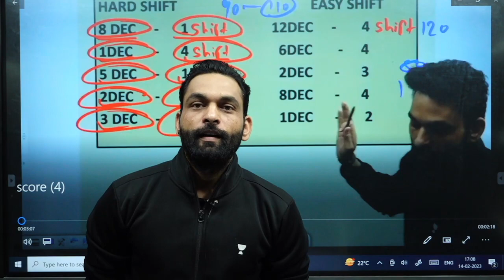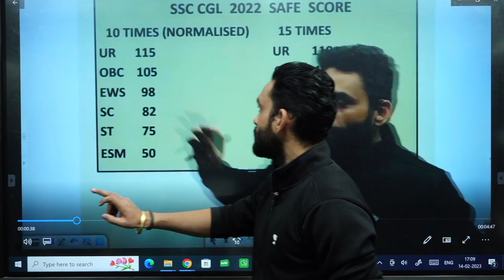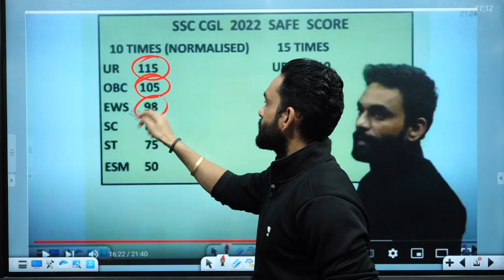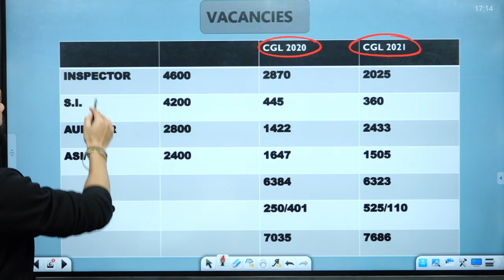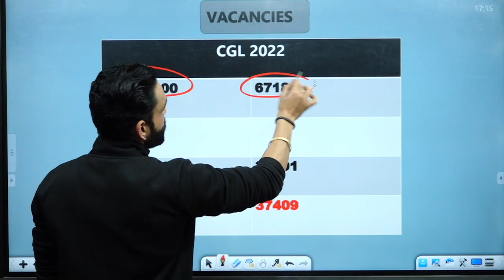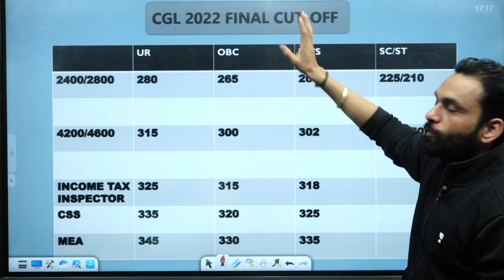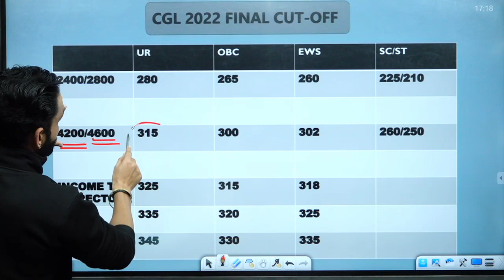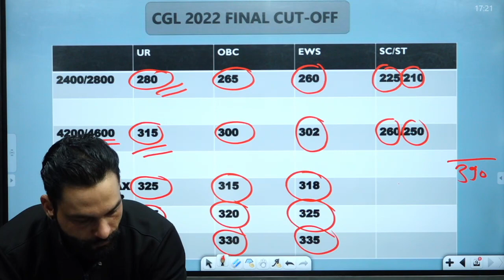SSC CGL 2022 Mains Tier 2 Safe Score I SSC CGL I Jai Yadav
In this session, Jai Yadav will be discussing SSC CGL 2022 Mains Tier 2 Safe Score

Unacademy Subscription Benefits:
1. Learn from your favorite teacher
2. Dedicated DOUBT sessions
3. One Subscription, Unlimited Access
4. Real-time interaction with Teachers
5. You can ask doubts in the live class
6. Download the videos